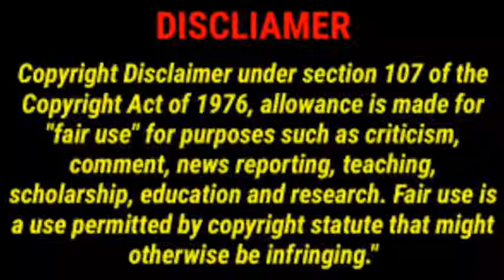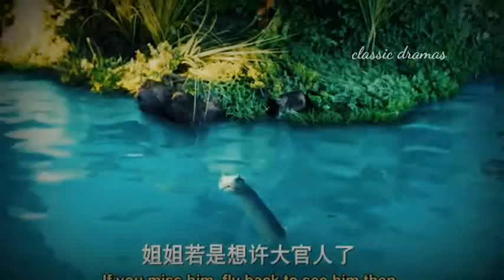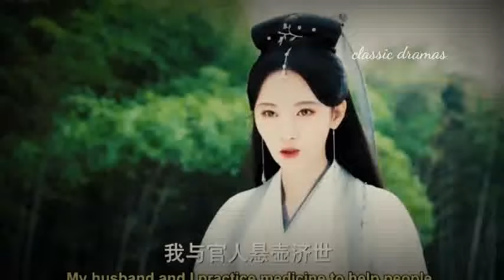legend of white snake 🐍|EP:35| தமிழில்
The legend of white snake

Native Title: 新白娘子传奇
Also Known As: Legend of Madame White Snake , Xīn bái niángzǐ chuánqí , A Lenda do Mestre Chinês
Director: Zhi Lei
Screenwriter: Yang Tao
Genres: Historical, Romance, Wuxia, Fantasy
Main Role: Ju jingyi, Yu Menglong, Shane

Country: China
Type: Drama
Episodes: 36
Aired: Apr 3, 2019 - May 3, 2019
Aired On: Wednesday, Thursday, Friday
Original Network: iQiyi
Duration: 45 min.